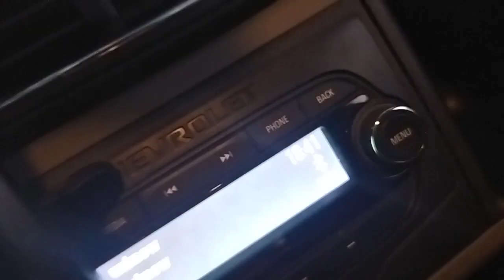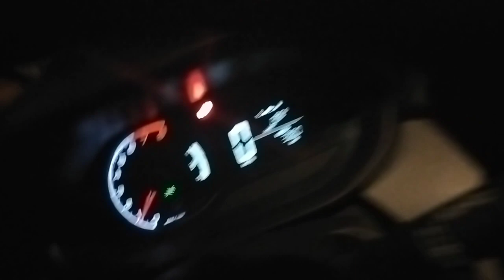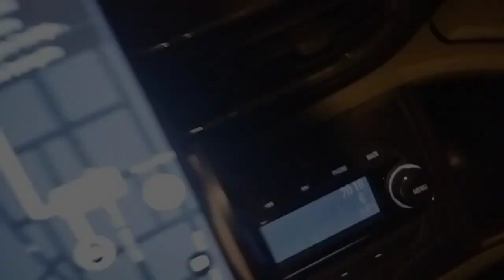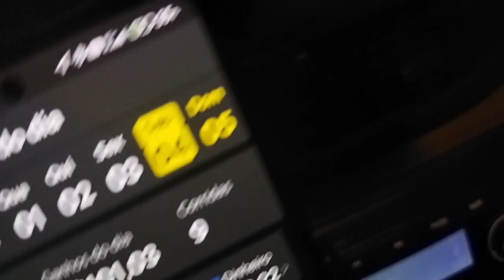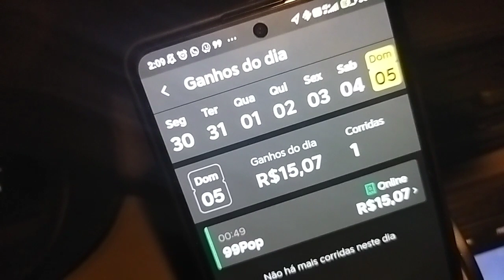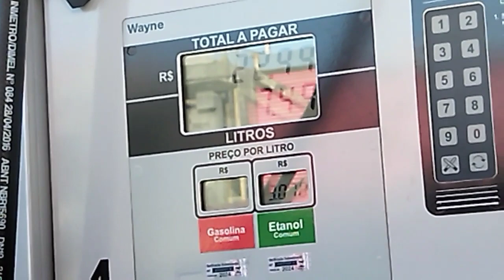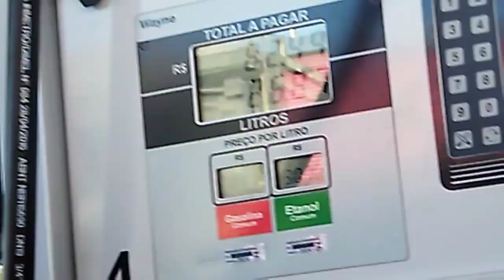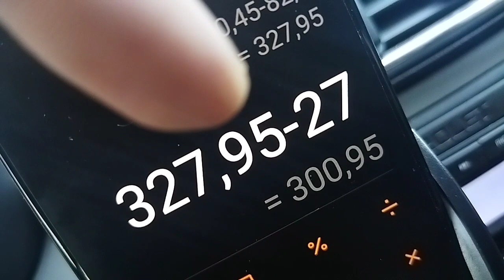Uber e 99 Bauru...Sábadao sempre será o melhor dia...